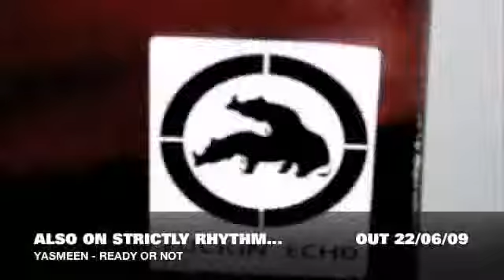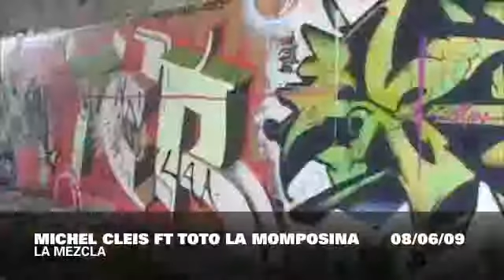Michel Cleis ft Toto La Momposina La Mezcla